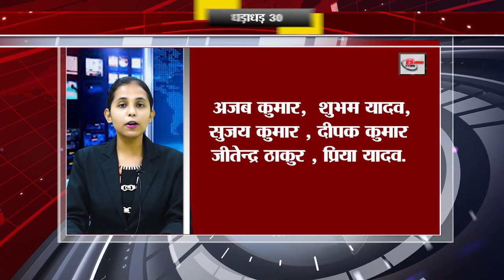Today 30 breaking news Bihar news Non stop,Aaj ki taja khabar India/Bharat news, Fatafat khabren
Today 30 breaking news Bihar news,Fatafat khabren,Non stop,Aaj ki taja khabar India/Bharat news